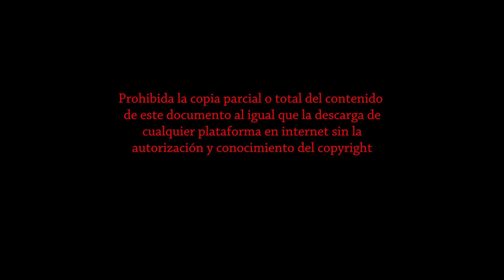Via Crucis Penitencial Hermandad Santa Faz Gandia 2018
Lunes Santo: Via Crucis Penitencial con la Imagen de Cristo en la ciudad de Gandia el dia 26 de Marzo de 2018